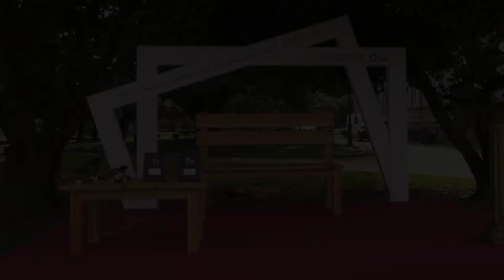57 Concurso-Exposición Internacional da Camelia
Co 57 Concurso-Exposición Internacional da Camelia, o máis antigo do mundo, buscase poñer en valor a flor das Rías Baixas. A presidenta da Deputación, Carmela Silva, e o alcalde de Pontevedra, Miguel Anxo F. Lores, visitan os 40 expositores.